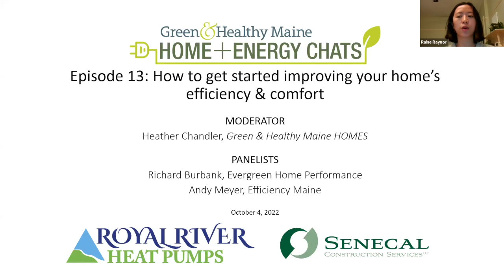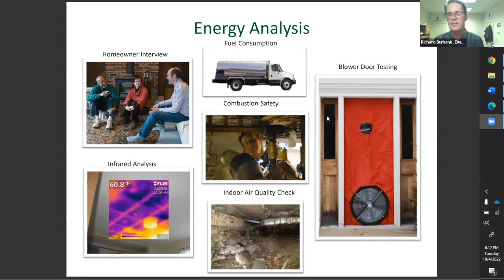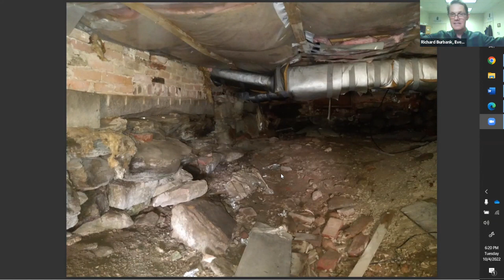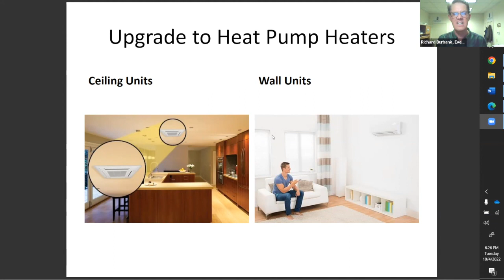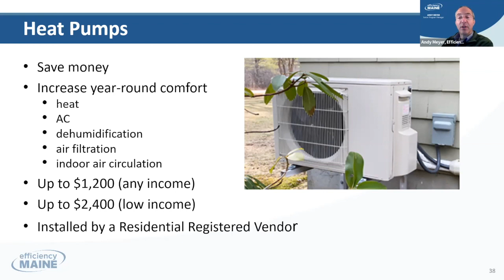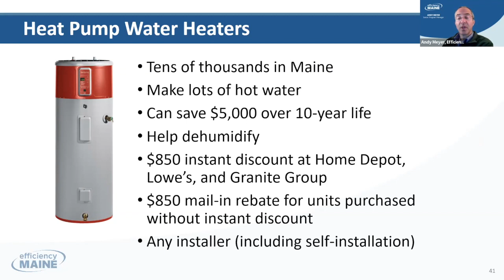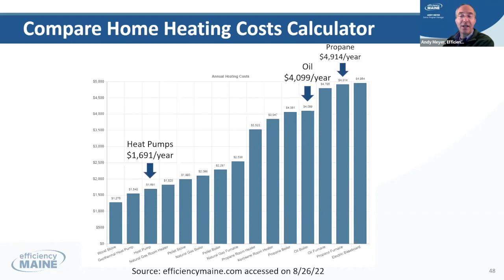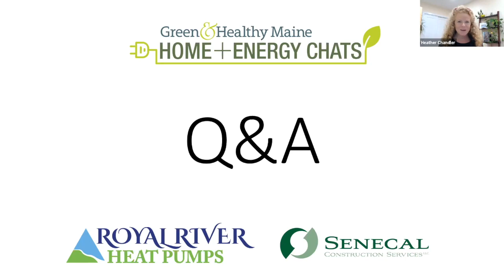How to get started improving your home's efficiency & comfort | Home + Energy Chats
Learn how to evaluate your home and make efficiency improvements while taking into consideration important prep work to ensure your home is also safe, healthy, durable and structurally sound. We covered available rebates and financing options, as well as the tools and resources offered by Efficiency Maine including the contractor locator, cost of home heating calculator and cost of water heating calculator.

+ Richard  Burbank, Energy Advisor / President & CEO, Evergreen Home Performance (4:08)
+ Andy Meyer, Senior Program Manager, Efficiency Maine (26:32)

Q&A with panelists (48:10)

Visit greenmainehomes.com for expert advice, interviews, profiles of high performing homes, and information about cutting-edge technologies for making homes healthy, comfortable, efficient and sustainable.